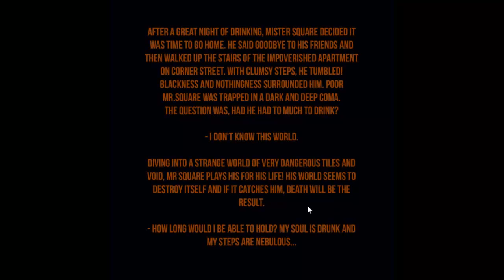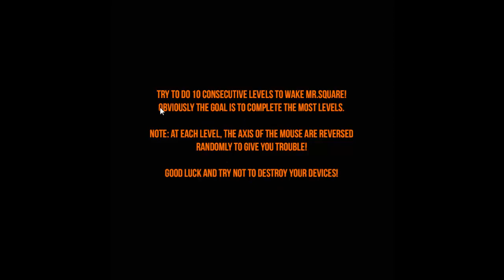Test de MrDrunkSquare - Ce jeu est terriblement dur! Et gratuit!!!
Voici un test du jeu de Steelorse, l'un de mes youtubeurs préféré.

Téléchargez le jeu! (il est gratuit ^^)